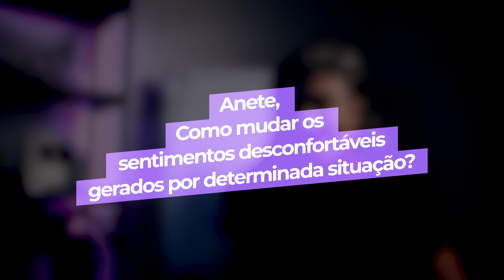Como mudar sentimentos desconfortáveis? | Anete Guimarães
Como mudar sentimentos desconfortáveis gerados por determinada situação?

Acompanhe as respostas de Anete Guimarães em mais um